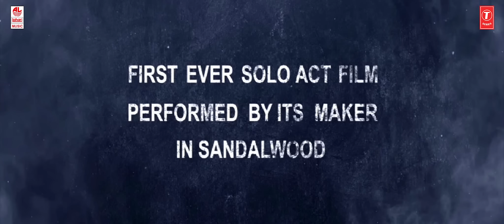LOCK - Official Trailer | New Kannada Movie Trailer 2020 | S K Nagendra URS | G Satish Babu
Watch LOCK New Kannada Movie Official Trailer 2020. Starring S K Nagendra URS.

Challenging Star Darshan Thoogudeepa Presents

Banner: URS Cinemas
DOP: M B Allikatti
Produced & Directed by: S K Nagendra URS